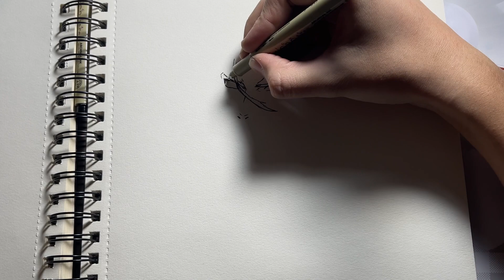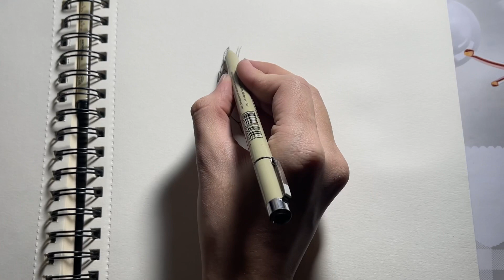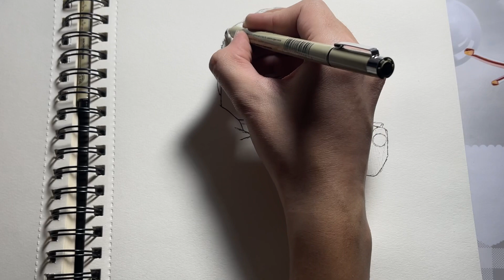Как нарисовать Рей Сува за 17 минут